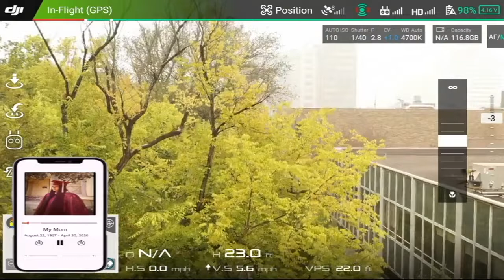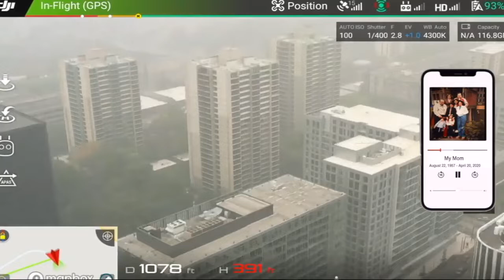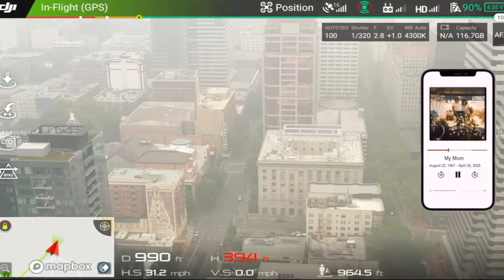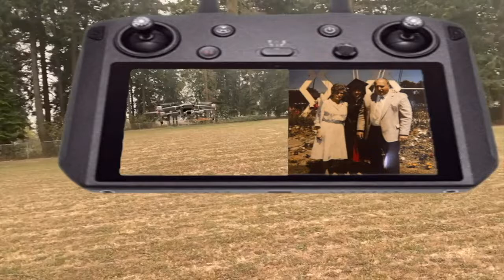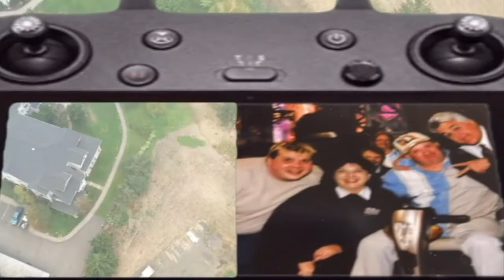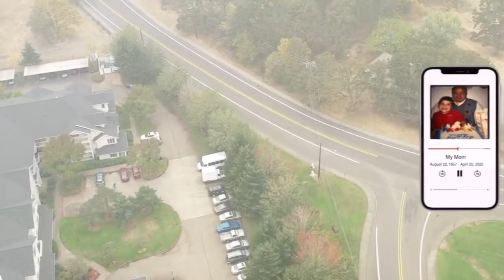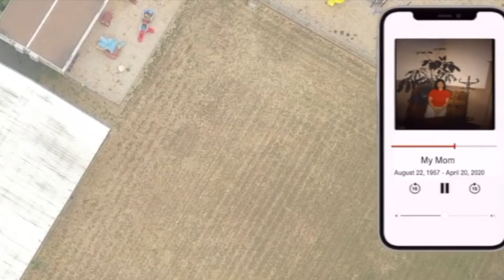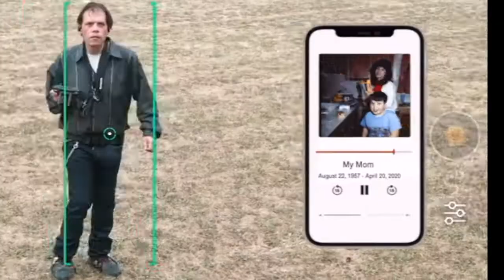Tribute I Fly For My My Mom This Is File A56 7w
My Objective is complete! ￼ I’ve been in portland for the last couple days, I’ve been  planned for quite sometime now, no offense It really didn’t hit me tell after we had something for my mom just last month and I knew I was flying drones and really getting into it and taking it seriously. This is not goodbye what so ever, this is more like moving on and a big weight is off my shoulders but I had to do this my way my style my own way ! I had to produce something to give it my all because she gave me life and she gave it her all with me as well as far as a son goes.   this flight is in dedication to my mom ❤️ I gave it all I had and much more I went to psu Portland State University !  Then I flew over the last place I saw her at before the pandemic started. I love my mother and I know that you would have to. She lived her life to the fullest. She left me with some great things, her Legacy, the way I look at life the way I am in general.

this is more like moving on and a big weight is off my shoulders but I had to do this my way my style my own way ! I had to produce something to give it my all because she gave me life and she gave it her all with me as well as far as a son goes.
this flight is in dedication to my mom ❤️ I gave it all I had and much more I went to her old school in Portland OR

Then I flew over the last place I saw her at before the pandemic started. I love my mother and I know that you would have to. She lived her life to the fullest.
She left me with some great things, her Legacy,
the way I look at life the way I am in general.